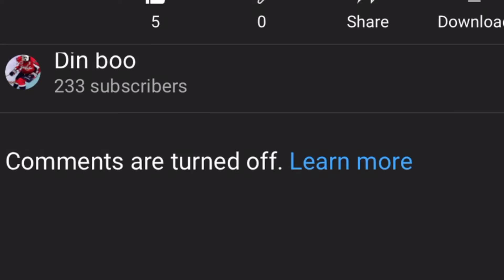When comments are disabled